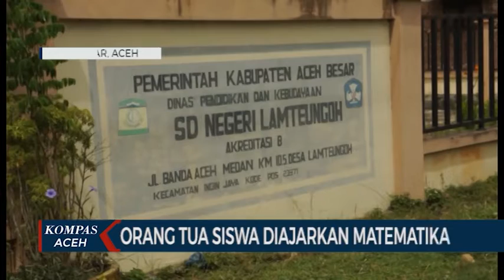ORANG TUA SISWA DIAJARKAN MATEMATIKA